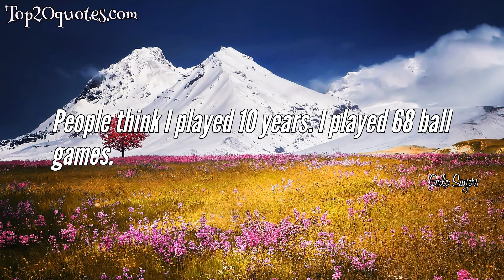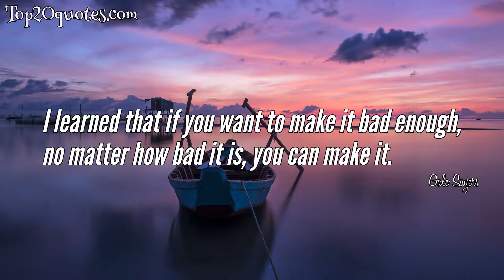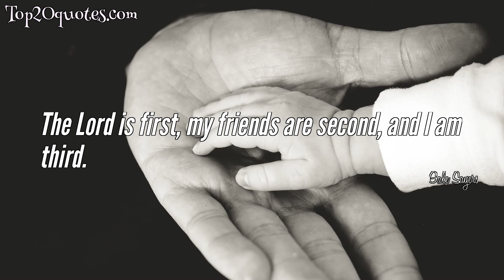☛ Top 10 Quotes of Gale Sayers - Football player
Top 10 Quotes of Gale Sayers:
 ✸ People think I played 10 years. I played 68 ball games.
 ✸ I had a career that was very short, but it had a lot of thrills.
 ✸ Football is a very short-term proposition. Football really prepares you for nothing. The only thing I got out of football was the ability to work hard, and that's it.
 ✸ Athletes as role models and heroes is a hoax, a sick hoax. The men and women who are fighting in Iraq, they are the true heroes.
 ✸ I learned that if you want to make it bad enough, no matter how bad it is, you can make it.
 ✸ There comes a time when you have to stand up and be counted.
 ✸ Our young people look up to us. Let us not let them down. Our young people need us. Saving them will make heroes of us all.
 ✸ Jay Cutler, he's a fine quarterback, but I think at times he gets a little nicked up.
 ✸ The Lord is first, my friends are second, and I am third.
 ✸ We must stop the trend of closing schools and building prisons.
🖎 Author: Gale Sayers
♛ Career: Football player
📅 Life: b. May 30, 1943